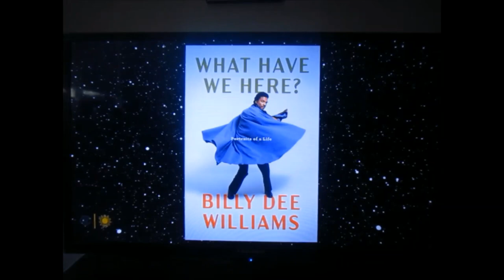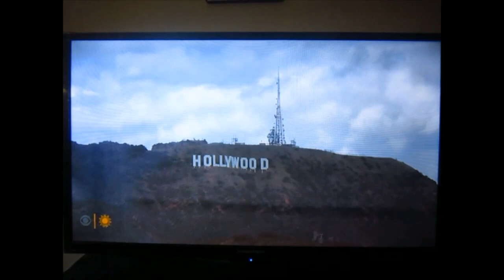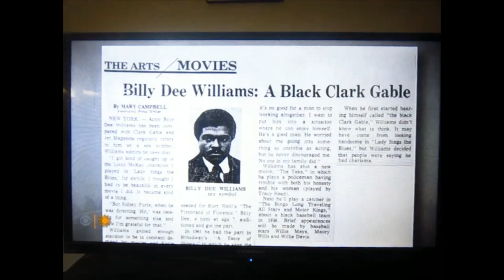Billy Dee Williams - Sunday Profile [CBS Sunday Morning] - 02-25-2024